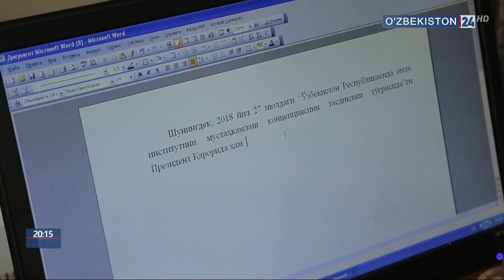Республиканский конкурс «Энг яхши корпоратив юридик хизмат»